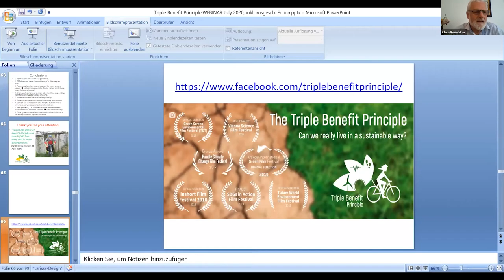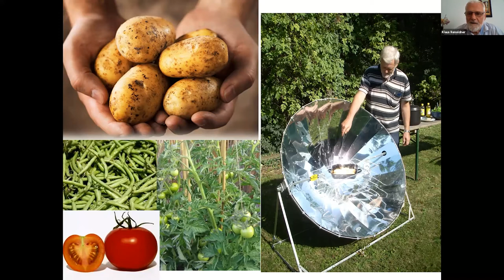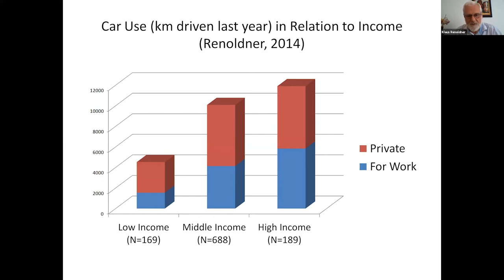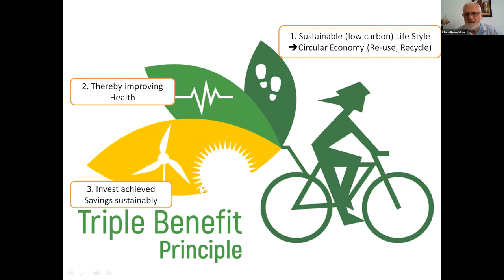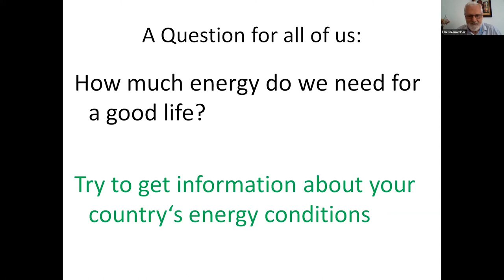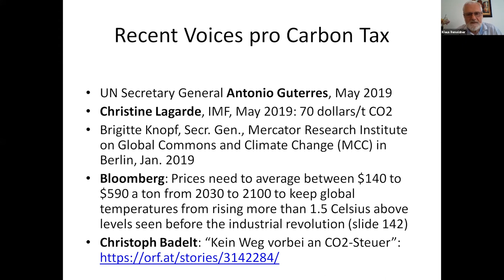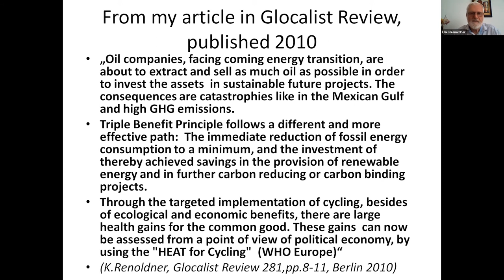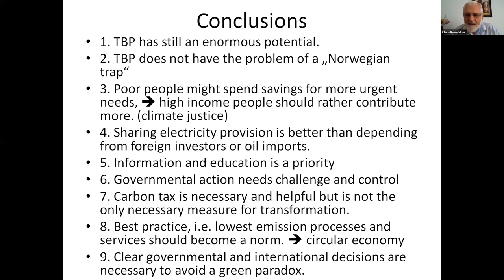Webinar "Triple Benefit Principle" by Klaus Renoldner, 7 July 2020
Webinar "Triple Benefit Principle - A transformative path to a fairer, healthier, and fossil energy-free world"

Speaker: Klaus Renoldner
Host: Laura Skocek